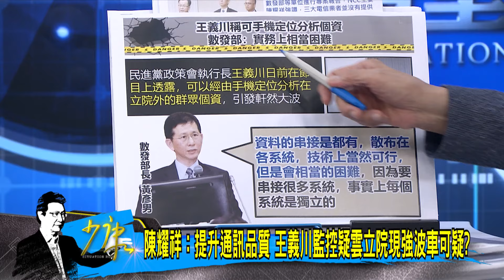少康戰情室｜王義川爆手機監控說惹議 "用膝蓋想也知道"髮夾彎拚解套?@TVBSNEWS02